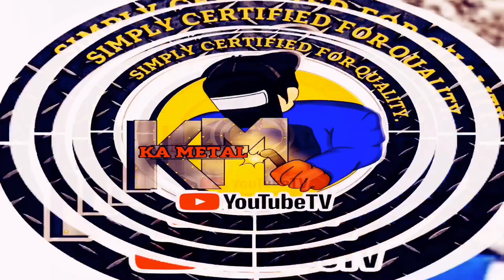DIY | Coffee Table Using Granite Tile Porcelain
Using granite tile porcelain 60x60 and square tube 2x2 and thermoplastic accrylic resin spray paint.The output is very durable and longlasting coffee table.

Thank you for subcribing to my youtube channel .